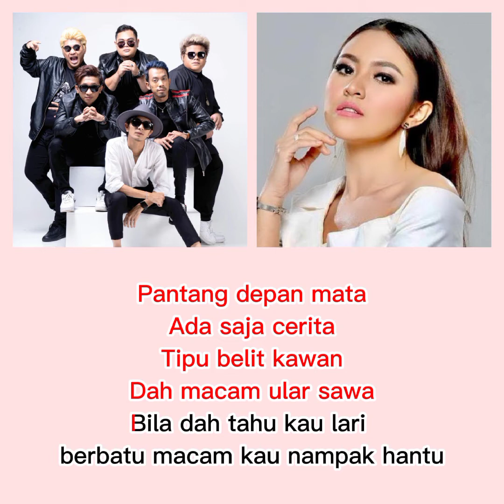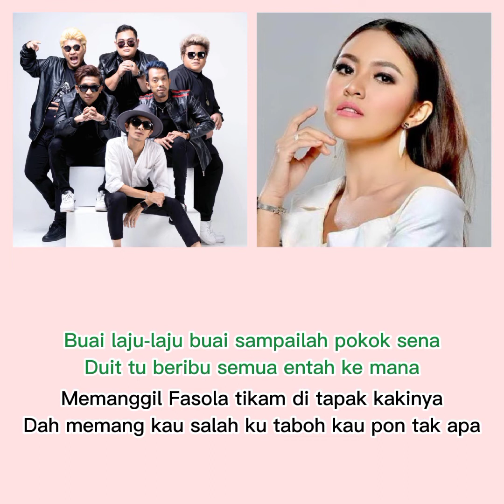Hutang | Floor 88 dan Baby Shima [Edited]